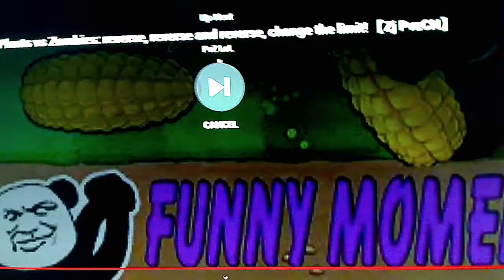Head-Zombie Reacts to What Happens when the Zombie Eats the Zombie